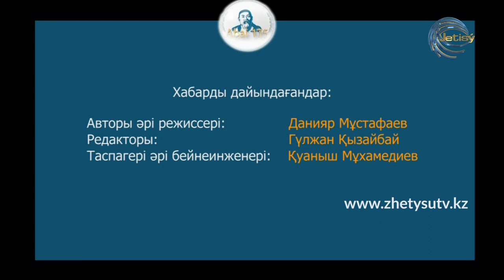АБАЙ 175 - БОЛАТХАН САРБАСОВ. «Әуелде бір суық мұз ақыл зерек...» өлеңі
филология ғылымдарының кандидаты БОЛАТХАН САРБАСОВ ұлы ақын Абайдың 1889 ж. жазған  «Әуелде бір суық мұз ақыл зерек...» атты өлеңінде айтылған философиялық ойларды талдап-таразылап жеткізеді.